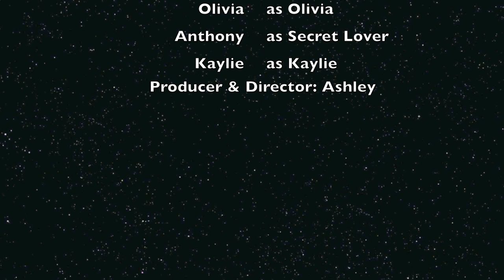Secret Lover by The After Party Music Video